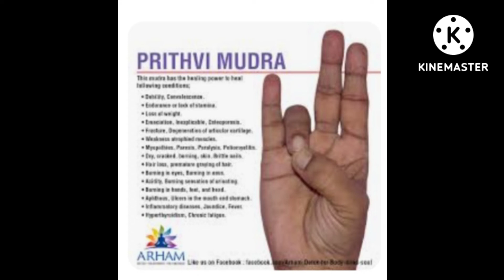mudra-19 ಪೃಥ್ವಿ ಮುದ್ರೆ/ weight gain/ self confidence/ ಕೂದಲು ಬೆಳೆಯುತ್ತದೆ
mudra for health benefits... prithvi mudra helps to grow hair and thick...